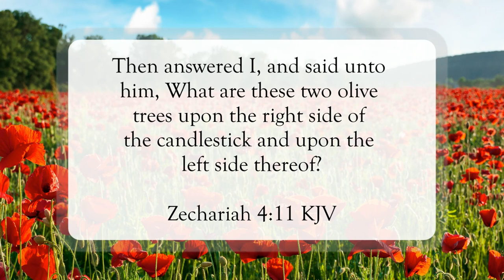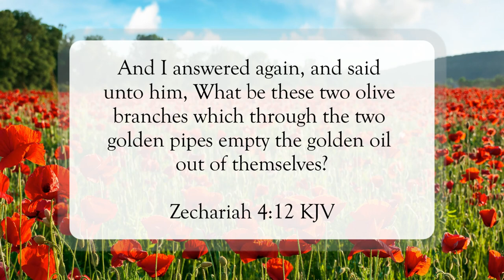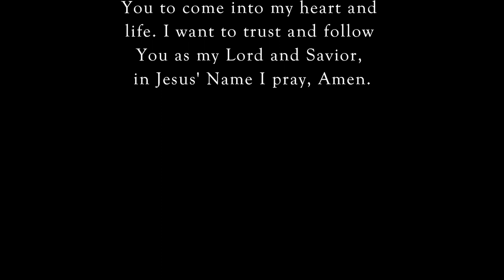Small Things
Scripture of the Day! Small things!